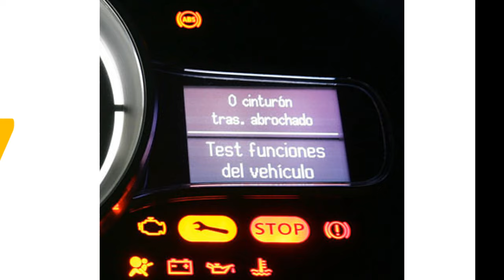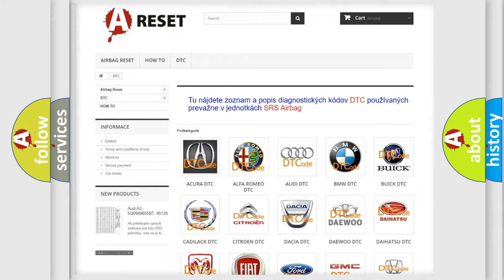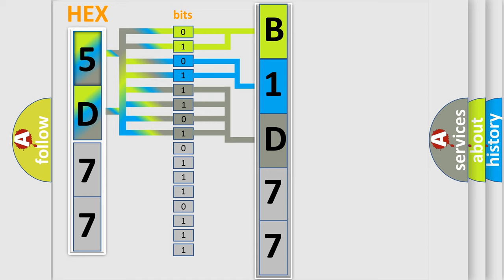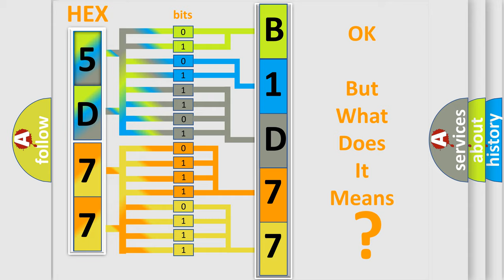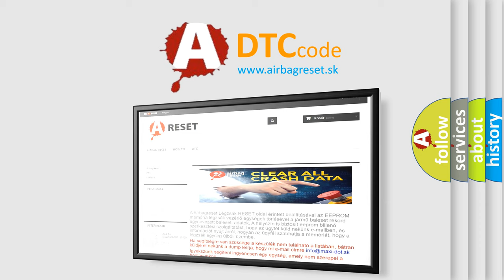DTC Jeep B1D77-11 Short Explanation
Contents:
0:21 Basic DTC analysis according to OBD2 protocol standard.
1:48 Insight into programming
2:58 A diagnostically understandable description of the Diagnostic Trouble Code
3:05 Basic error definition

Make:
Jeep
Code:
B1D77 11
Definition:
Electric Park Brake Pbc - No Subtype Information
Description:
Cause:
ANTI-LOCK BRAKE SYSTEM (ABS) MODULE DTCSANTI-LOCK BRAKE SYSTEM (ABS) MODULE
Failure Type: